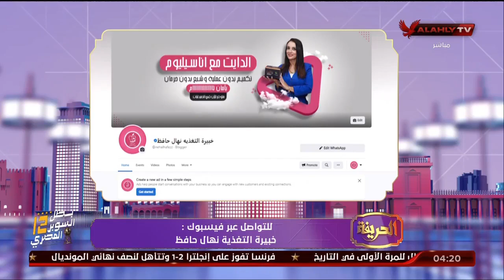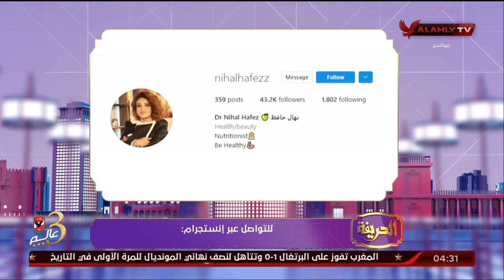الحلقة الكاملة - الحريفة مع أميرة فراج وهند مدحت| بتاريخ 11-12-2022